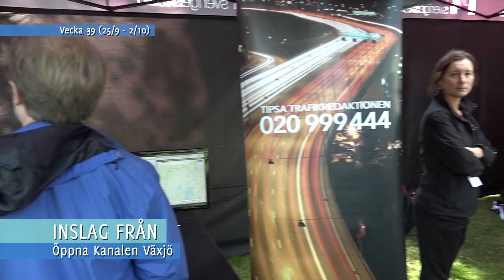Veckomagasinet, vecka 39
I dagens magasin
- Paul Bogart berättar om sin spännande resa för att underhålla flyktingar,
- Fotbollslaget SUFStar är nu redo för div 3,
- Vi intervjuar en SFI-elev,
- En radiokanal som funnits i inget mindre än 90år, Sveriges Radio, firas
- En video från datorspels/lan-evenemanget Gate Fall 2015.
- Vi tar en koll på kommande evenemang i slutet av september och början av oktober:
- Röda korsets ungdomsförbund intervjuar föreläsaren Mortaza,
- Region Kronoberg bjuder in till öppet hus.